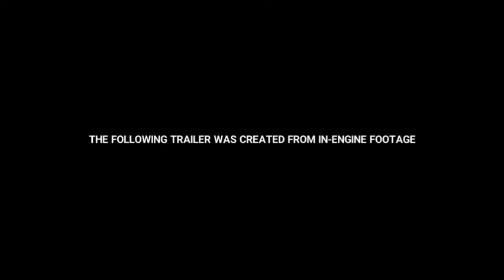Marvel Future Revolution | Official Trailer 2020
The revolution starts here.